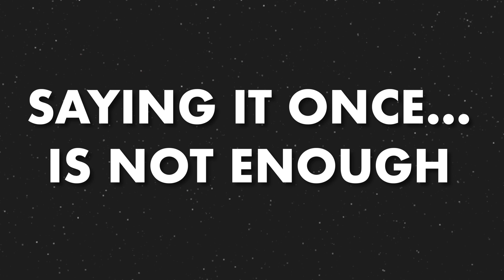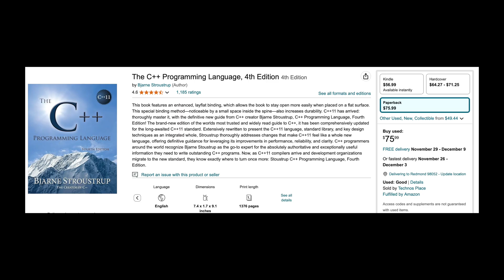What I Learned Teaching A Beginner How To Code